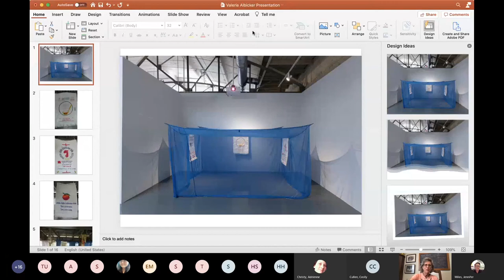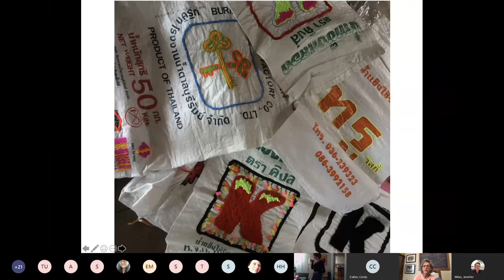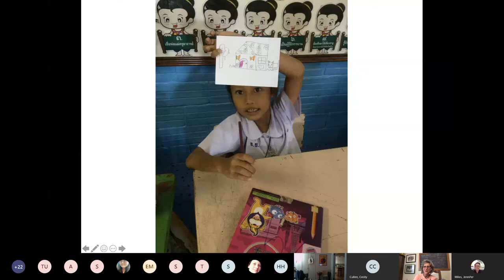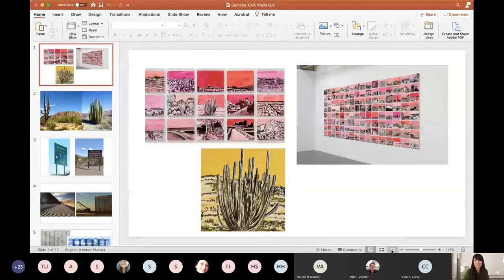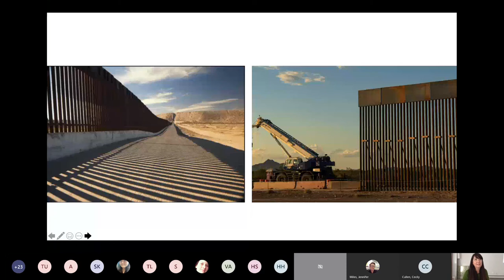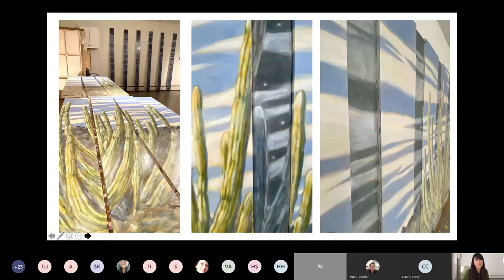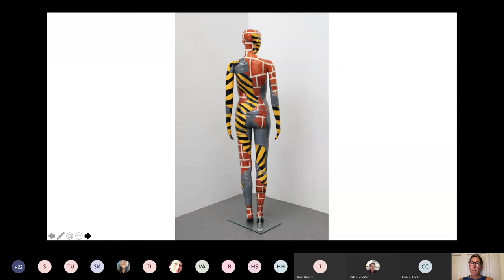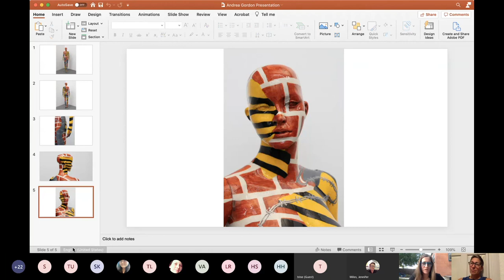Artist Lecture 9/15/2020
Hear from artists Valerie Albicker, Trine Bumiller, Andrea Gordon, and Robin Hextrum about the artwork they are exhibiting in CVA's exhibition The Walls Between Us.